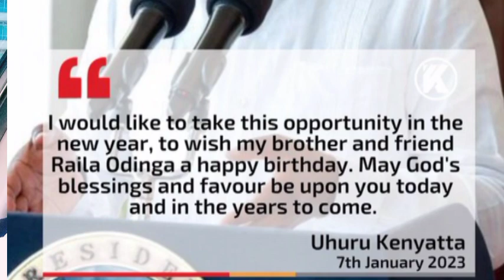Excited Raila Becomes Emotional After Receiving Numerous Birthday Wishes From Uhuru And Ruto's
Uhuru, Kenya Kwanza Birthday Wishes To Raila